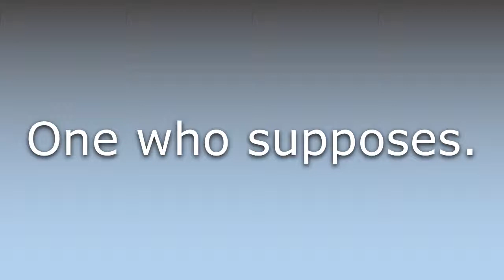What does Supposer mean?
What does Supposer mean in English? Learn the meaning of the word Supposer! How to Pronounce Supposer. Expand your vocabulary, learn words.